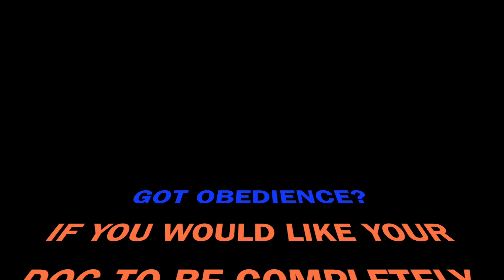4 YR OLD HUSKY MIX " BODIE" 2 WEEK BOARD AND TRAIN PROGRAM